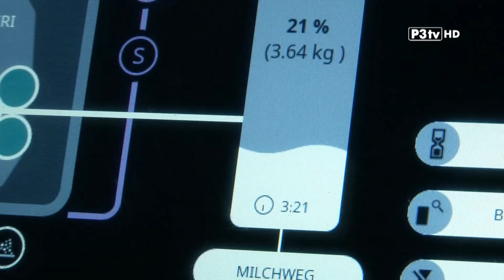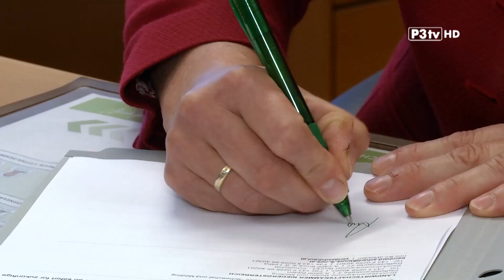Hofbesuch bei Martin Steiner